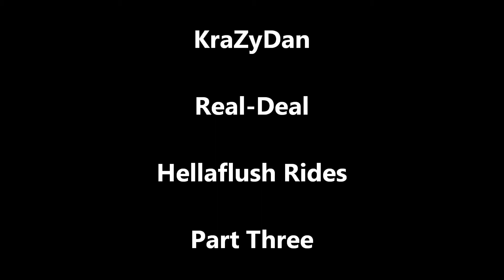Forza Hellaflush Rides Part 3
Just another vid of some of the hellaflush cars that i have in my garage that sit on the ground.  Took a little heat from having supercars in the last one lol so i just went with the basic type cars you see in the hellaflush clubs this time. Enjoy!